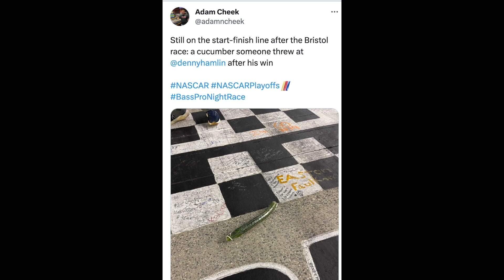DROPPING THE HAMMER EP. 27 | Bristol, Denny Hamlin and a Cucumber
Daniel McFadin and Jared are back to discuss Denny Hamlin's NASCAR Cup win at Bristol and his dominance in the first round of the playoffs. After a lengthy discussion about Spire Motorsports buys Live Fast Motorsports' charter for $40 million, they preview the Round of 12, which starts at Texas Motor Speedway.

Photo credit: AP Photo/Wade Payne